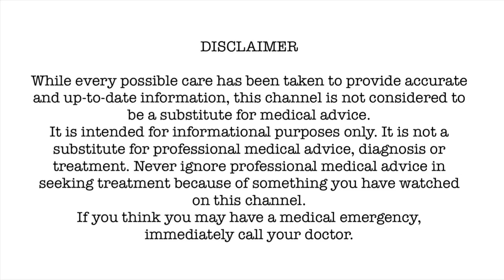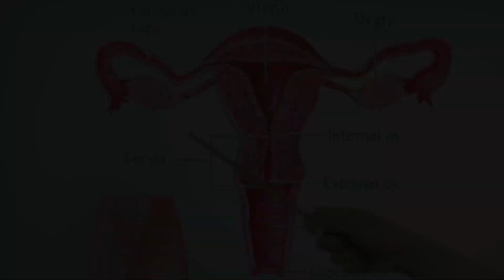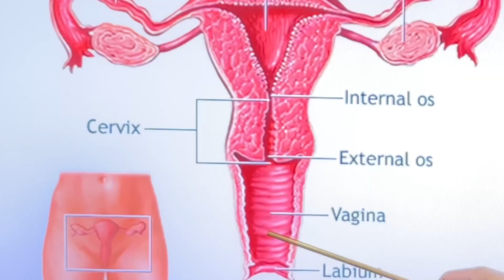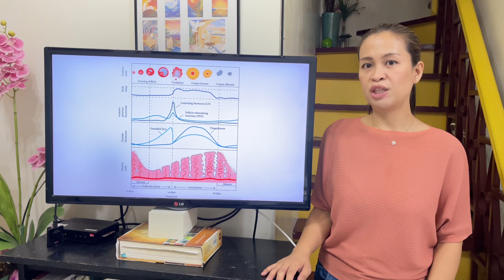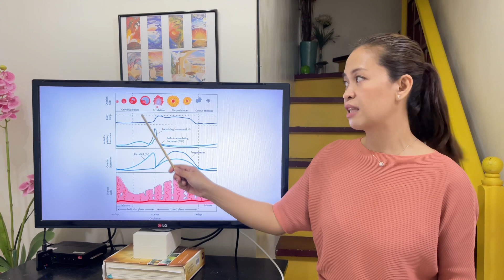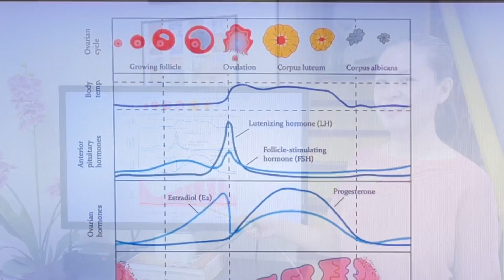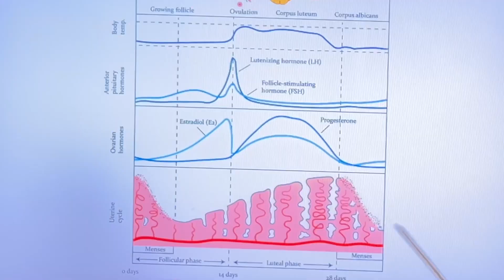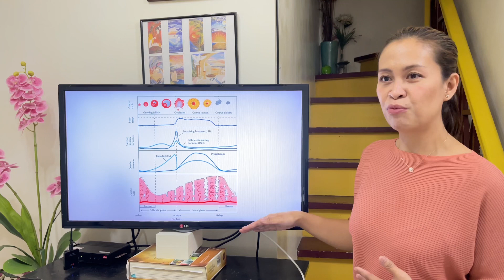Menstrual Cycle Explained (Taglish) | Patient Education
The menstrual cycle is the regular natural change that occurs in the female reproductive system (specifically the uterus and ovaries) that makes pregnancy possible. Panoorin ang video na ito para mas maintindihan ang detalyadong nangyayari during this process.